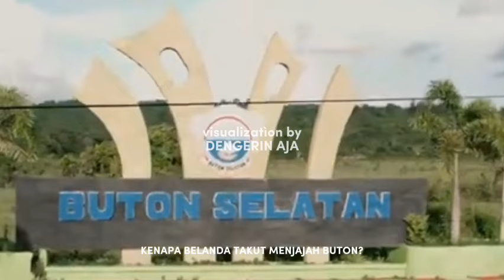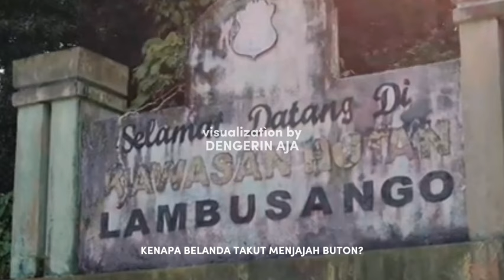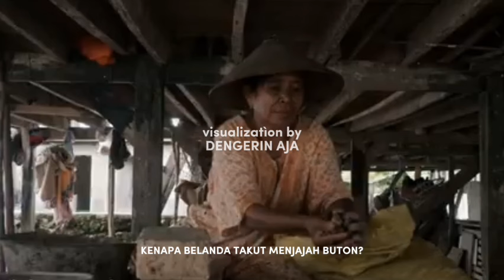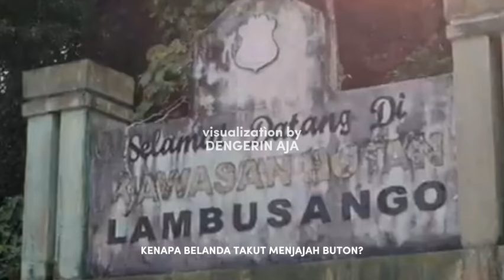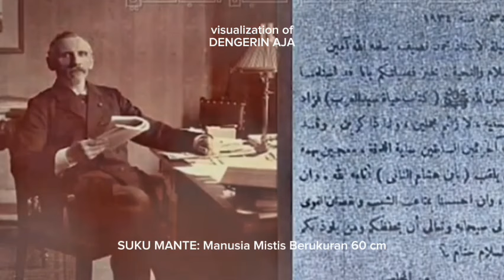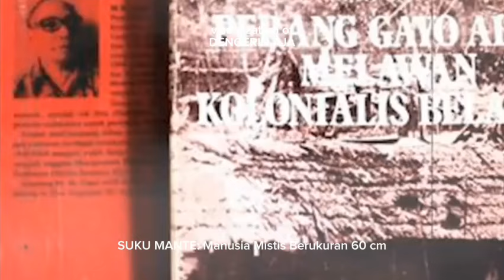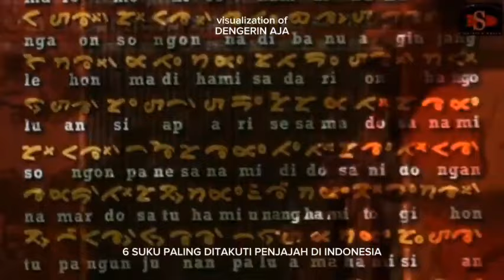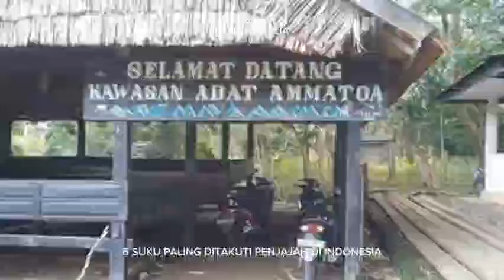SUKU-SUKU UNIK DI INDONESIA: Simbol Kekuatan, Kekuasaan dan Kedamaian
Assalamu'alaikum, hai sahabat dengerin aja,
kali ini kita akan ngasih kumpulan suku-suku yang hebat dan menarik untuk di ulas, yaitu yang berada di indonesia. Simak di video kali ini.